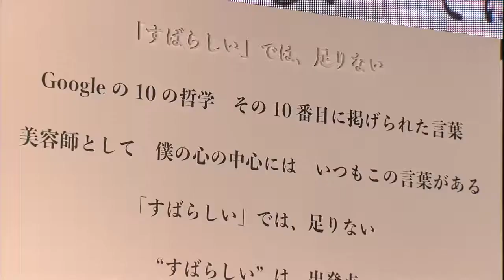DREAM PLUS 2019 ／ Belle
2019年6月11日に開催されたドリームプラス2019の様子です。